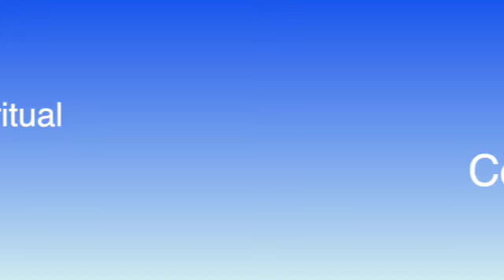35. Prayer for the Spiritual Combat and Healing